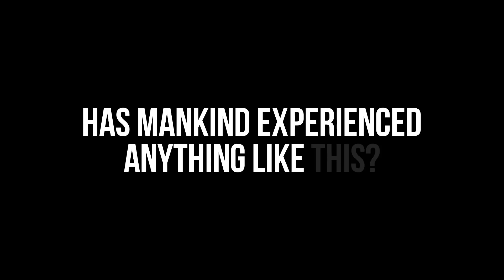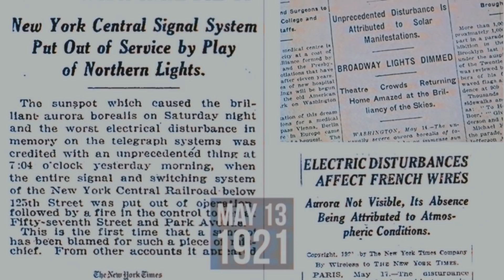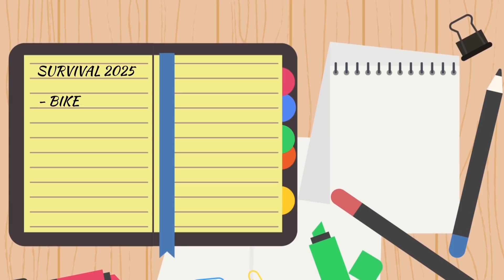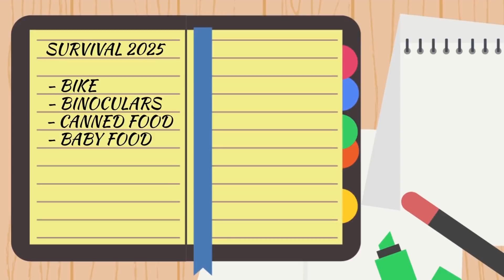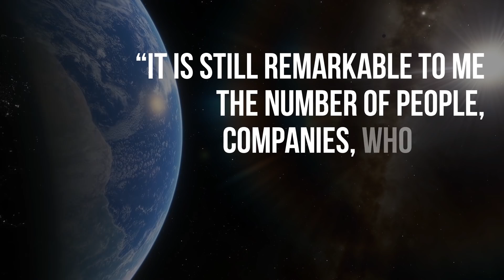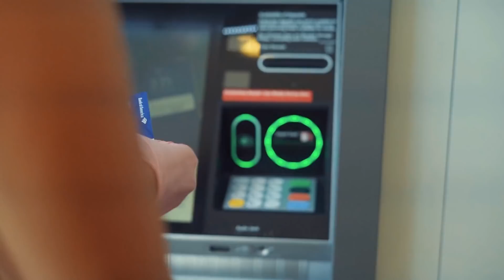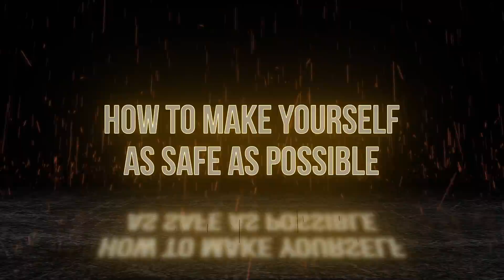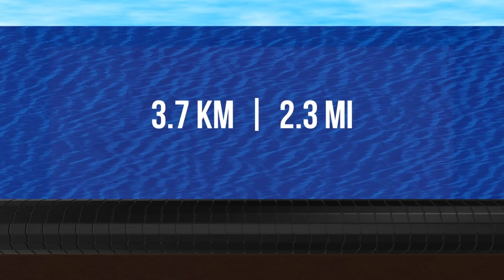Powerful Space Hurricane May Hit The Earth in 2025. Will We Survive?